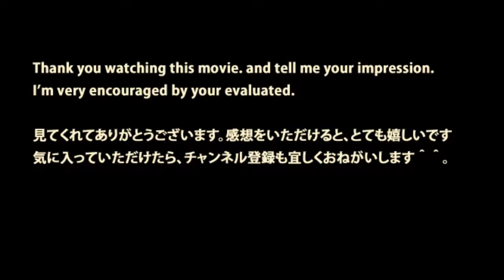JR東日本【カッコ良すぎ!!女性車掌】指差喚呼が決まっている・京葉線 JR-East Keiyo-Line,a woman conductor at TokyoSt.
A woman conductor of KEIYO-Line JR-EAST 夜の京葉線のホームです、女性が安全を守る指差喚呼。 夜景の中を京葉線がが進行します。 もしよろしかったら、.

JR-East Keiyo-Line,a woman conductor at TokyoSt. 東京駅で、車掌さんの見本の様な指差喚呼をする、頑張っている女性車掌さんがいました。 電車のなかでも.

A woman conductors of KEIYO-Line JR-EAST 女性車掌が、安定感のあるシッカリ指差喚呼。 丁寧なアナウンスで京葉線が進行します。 もしよろしかったら、.